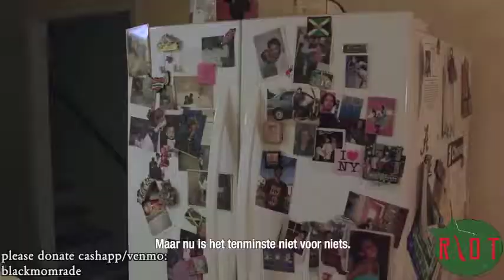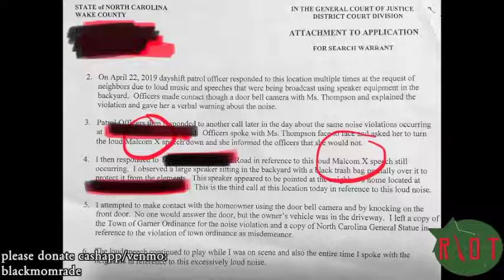Riot_revolt - We are the revolution! No cops, no KKK, no fascist U.S.A.! Down With monuments to hate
Two years! ago at 22-years-old college student, Takiyah Thompson, was placed under arrest after allegedly toppling a confederatestatue in Durham, North Carolina to protest white supremacy.

Thompson was placed in custody on August 15, 2017 in a scene captured in videos you can see below. Other activists have labeled Thompson a “freedom fighter”.

The Confederate Soldiers Monument in Durham was dedicated in 1924 and stood in front of a government office building. The statue’s toppling came after an alleged Hitler admirer was accused of ramming into a crowd of counter-protesters in Charlottesville, Virginia, killing paralegal Heather Heyer.

“I’m tired of white supremacy keeping its foot on my neck and the necks of people who look like me,” Thompson said at a news conference. “That statue glorifies the conditions that oppressed people live in, and it had to go.”

"I think what we did was the best way, and not just the best way, but the only way, because the state and the Klan and white supremacists have been collaborating. Right? So what we did, not only was it right, it was just. I did the right thing. Everyone who was there, the people did the right thing. And the people will continue to keep making the right choices until every Confederate statue is gone, until white supremacy is gone. That statute is where it belongs, right? It needs to be in the garbage, incinerated, like every statue—every Confederate statue and every vestige of white supremacy has to go".